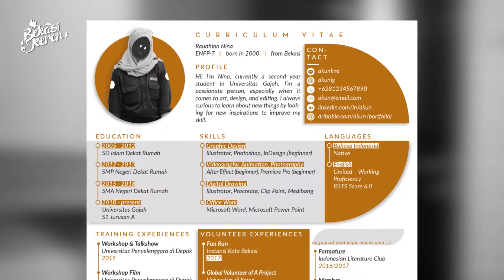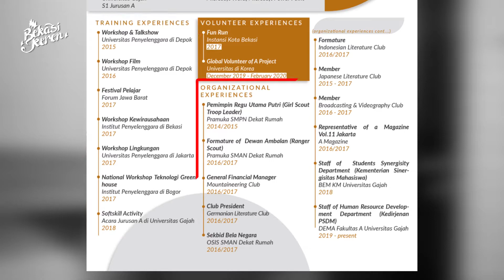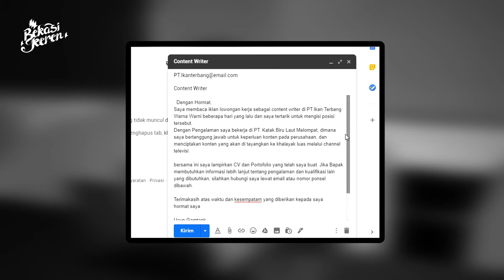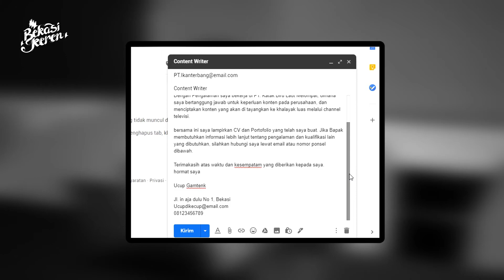SITKOM BEKASI KEREN - CARA BUAT CV YANG TEPAT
CV, Portofolio dan Body Text adalah bagian yang penting ketika melamar di perusahaan. Tapi bagaimana sih membuat CV & Portofolio yang menarik agar dilirik oleh perusahaan? Simak sampai selesai ya...

CREW
Director : Irza Fauzan
DOP : Dendy Dermawan Erwin
Cameraman : Ahmad Fathur Rohman
Scriptwritter : Irza Fauzan dan Mudita A
Art Director : Mudita A
Editor : Dinnisa Laila

Talent
Fauzy Kurnia Sandi as Interviewer (Pewawancara)
Abdul Hamid as Ipul
Zahra Aminaa as Nurlela
Mudita A as Host

Kota Bekasi Keren